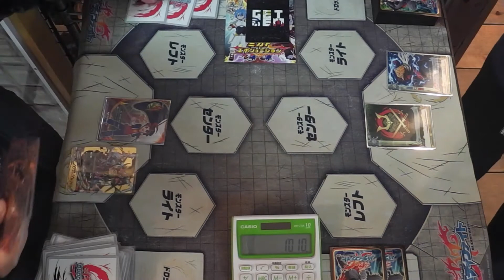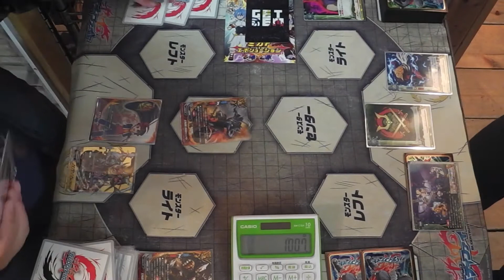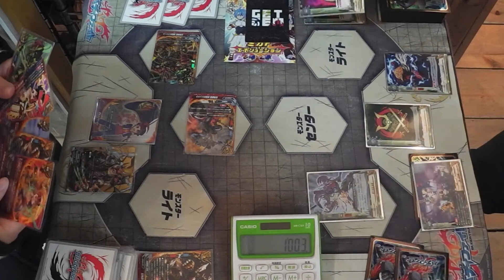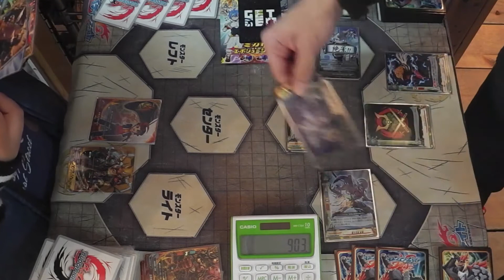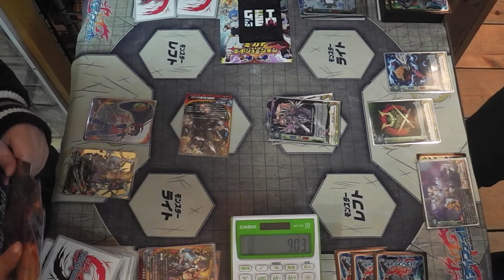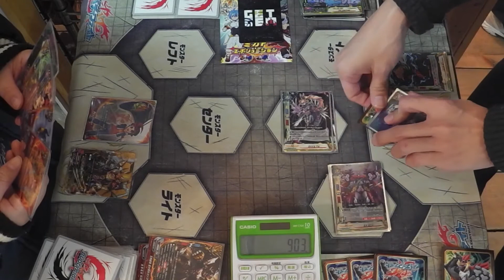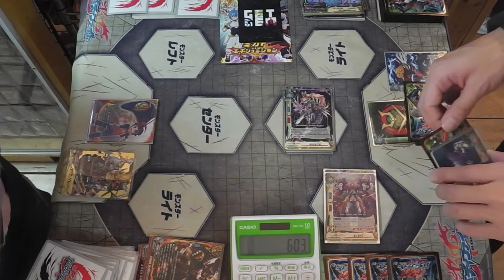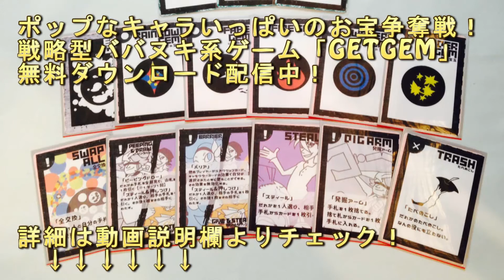【バディファイト対戦動画】ドラゴンW五角VS秘剣で煽るカタナW忍者